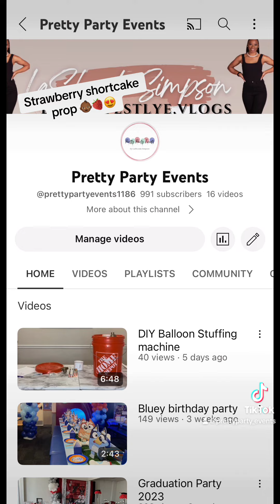Black Baby Strawberry Shortcake Prop